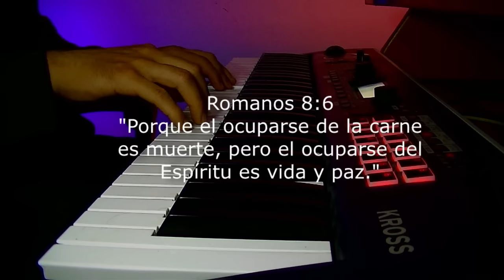Musica Instrumental - Sin Anuncios Intermedios - Instrumental Para Meditar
Proverbios 3:5-6
"Confía en el Señor con todo tu corazón, y no te apoyes en tu propio entendimiento. Reconócelo en todos tus caminos, y Él allanará tus sendas."

Este pasaje resalta el poder de la oración y cómo, incluso en nuestras debilidades, la fe en Dios puede tener un impacto profundo.